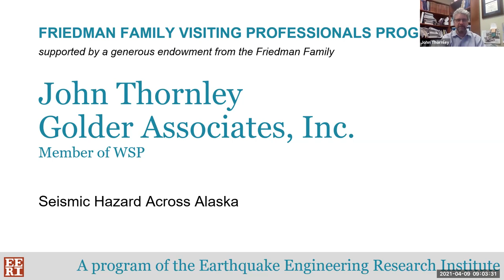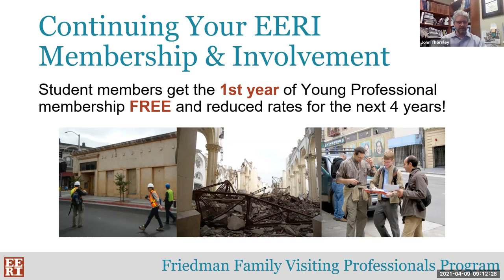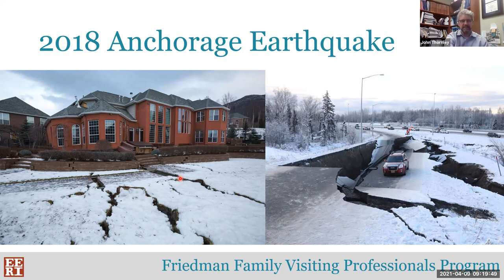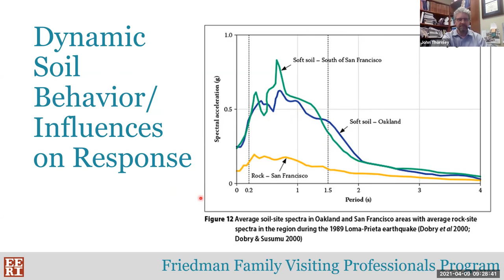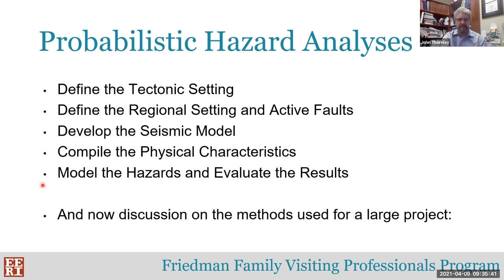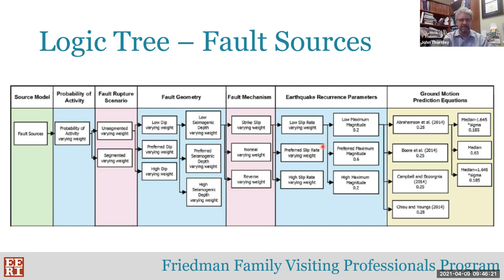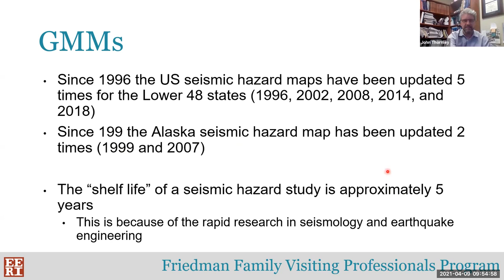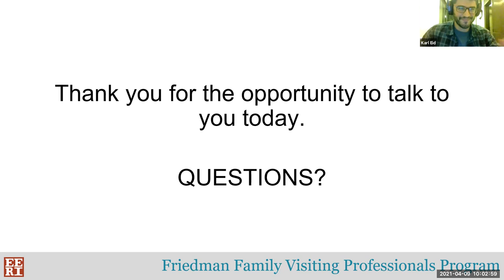2021 FFVP Program - John Thornley's lecture hosted by University of Illinois at Urbana-Champaign